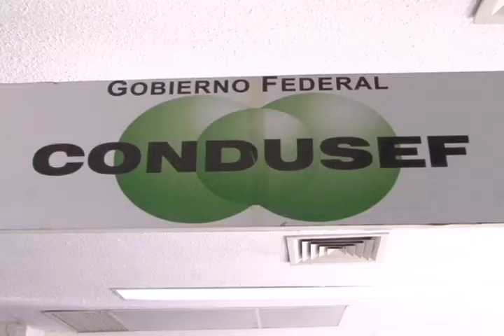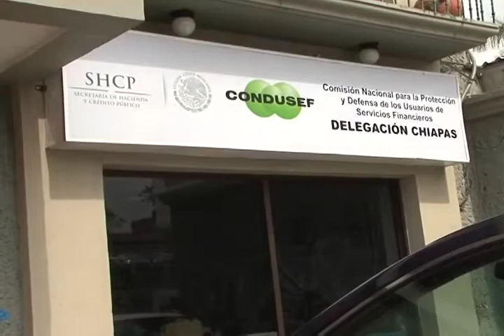La Condusef en Chiapas emite alerta sobre potencial de riesgo de fraude en cajas de ahorro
La alerta también señala a ciertas entidades de crédito popular que ofrecen a sus clientes rendimientos superiores al diez por ciento y carecen en su mayoría, de supervisión oficial.
La recomendación de las autoridades es que antes de contratar los servicios de estas instituciones financieras se debe consultar la lista autorizada que aparece en la página electrónica de la Condusef.
En el país operan 132 cajas de ahorro autorizadas por la Comisión Nacional Bancaria y solo una es chiapaneca, la Caja Popular San Juan Bosco.